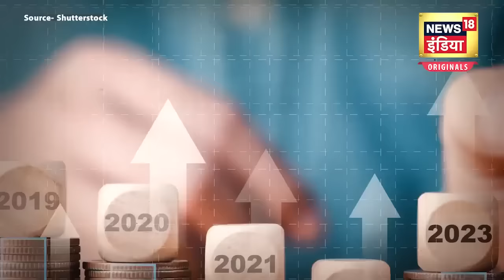Budget 2024 Update : किसानों को मोदी सरकार आज देगी इतने हजार रुपए | PM Modi | PM Kisan Scheme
Budget 2024 Update : किसानों को मोदी सरकार आज देगी इतने हजार रुपए  | PM Modi | PM Kisan Scheme होगा, जिसमें किसानों को बड़ा तोहफा मिल सकता है. बजट में पीएम किसान सम्मान निधि योजना के तहत पैसा बढ़ाया जा सकता है. अभी इस योजना के तहत किसानों को सालाना 6 हजार रुपए मिलते हैं, जिसे बढ़ाकर 9 हजार रुपए किया जा सकता है. सूत्रों का दावा है कि सरकार पीएम किसान सम्मान निधि योजना के तहत मिलने वाले पैसों में सीधे 50 फीसदी की बढ़ोतरी कर सकती है.